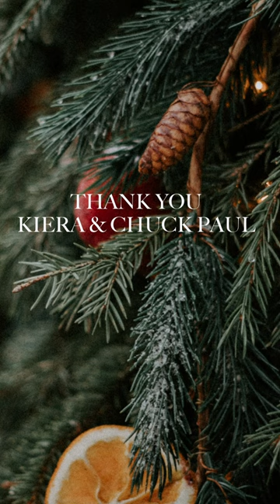Absolutely in love with this! Thank you so much Kiera